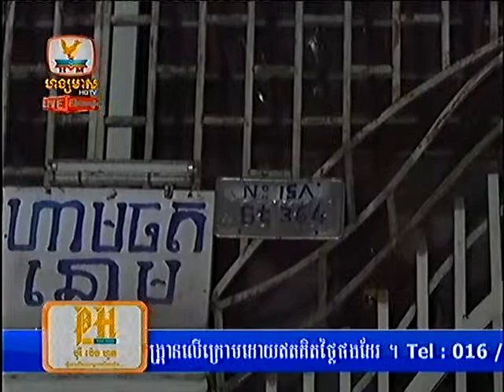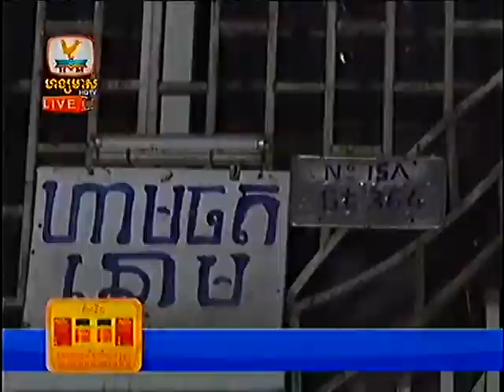Cambodian news Hang Meas Express News on 16 07 2013 part6